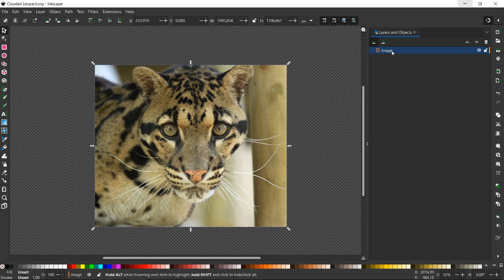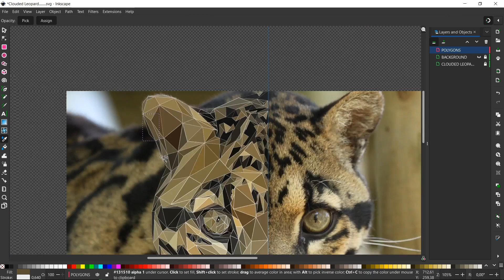Clouded leopard Low Poly Speed Art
Video Link:    • Tea Time - Ofshan...
Genre Music: Motivational - Sport - Gym - Training